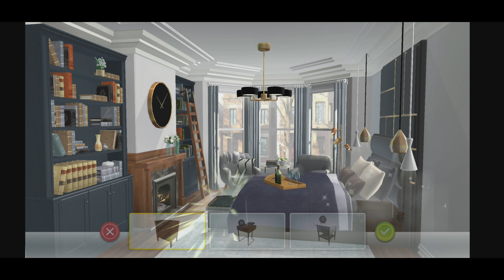PROPERTY BROTHERS || Windy City Catastrophe || Episode 5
Andres and Ava are a dynamic daddy and daughter duo who are looking to settle down in their forever home. After Great Aunt Ida retired, she gave them the family home, but it has seen better days. They need help restoring this family home to its former glory!